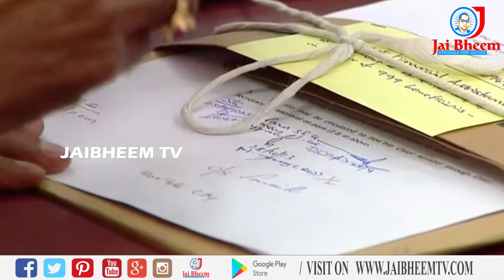కేసీఆర్ కాళ్లు మొక్కుతున్న మంత్రులు .. | Telangana State Secretariat | JAI BHEEM TV INDIA